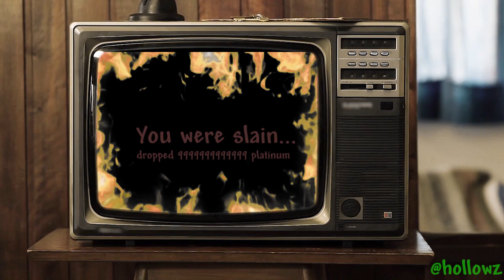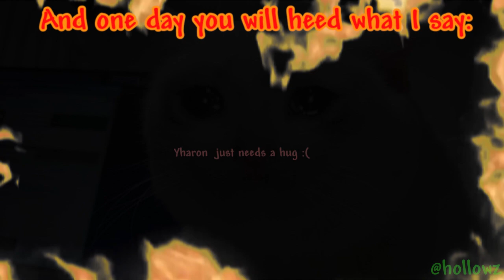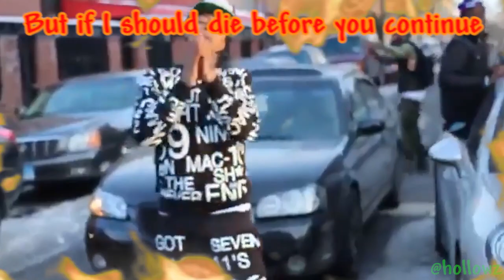Yharon Phase 2 Be Like: